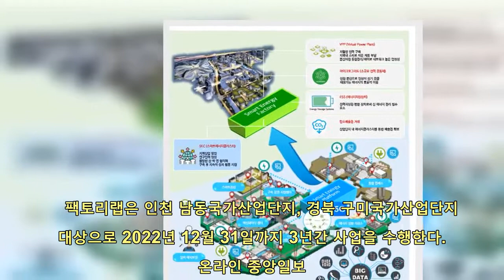팩토리랩, 한국산업단지공단 스마트에너지플랫폼 수행기관 선정 | 핫뉴스 24 시간